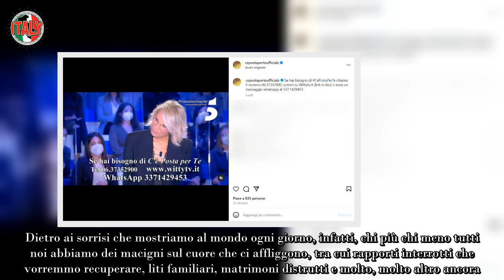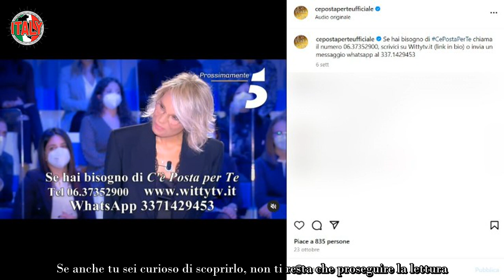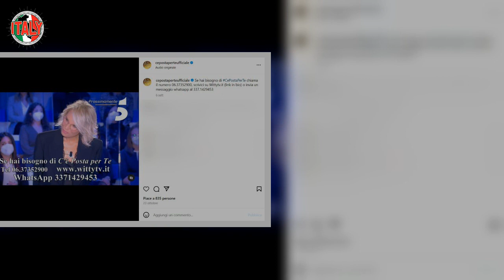Torna C’è posta per te con Maria De Filippi ecco quando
Tra le trasmissioni più seguite vi sono senza dubbio quelle di Maria De Filippi. Ecco, a tal proposito, quando torna C’è posta per te.

La vita ci offre la possibilità di vivere un continuo turbinio di emozioni. Alcune di esse sono indiscutibilmente positive, mentre altre, di contro, procurano in noi dispiacere, dolore e sofferenza. Dietro ai sorrisi che mostriamo al mondo ogni giorno, infatti, chi più chi meno tutti noi abbiamo dei macigni sul cuore che ci affliggono, tra cui rapporti interrotti che vorremmo recuperare, liti familiari, matrimoni distrutti e molto, molto altro ancora.